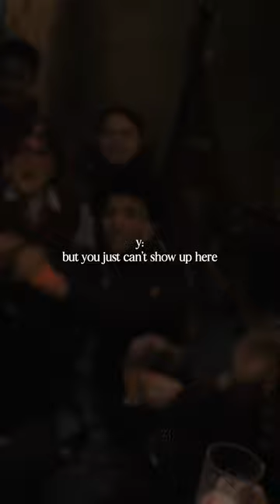best pov gets pinned || y/n x harry potter